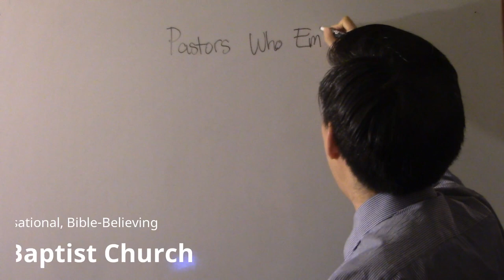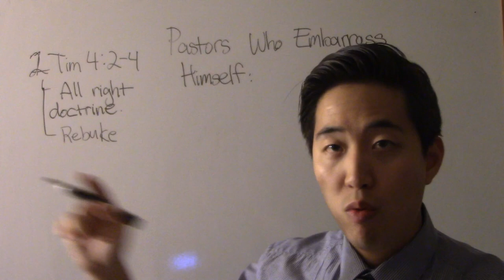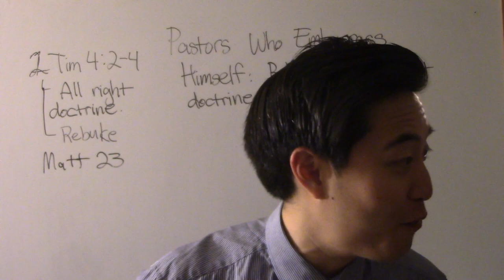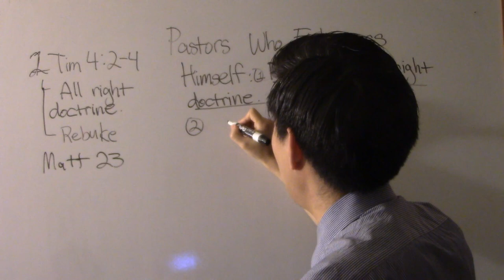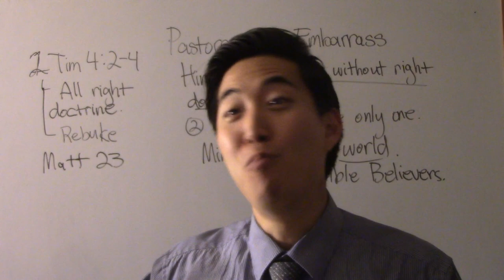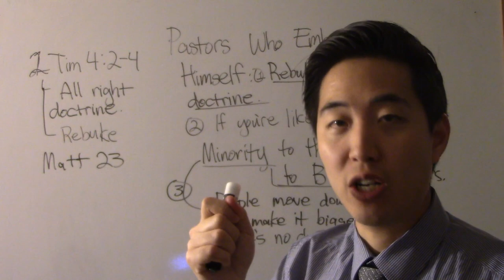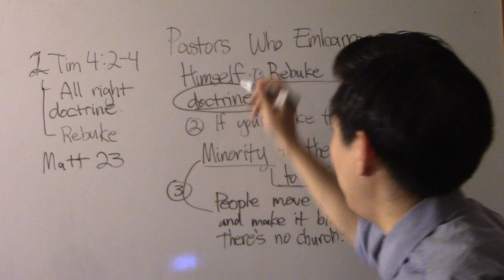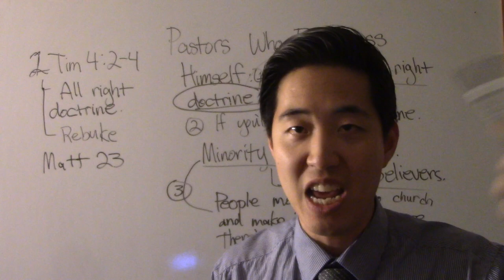CULT PASTORS are an Embarrassment! - Dr. Gene Kim